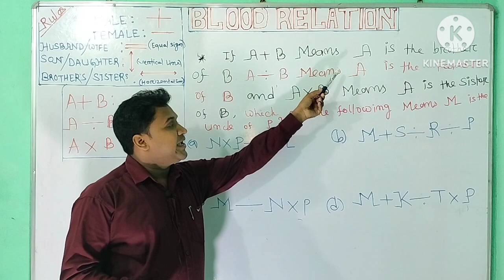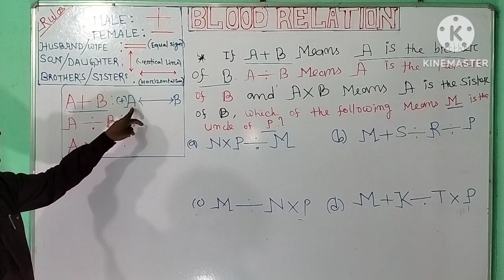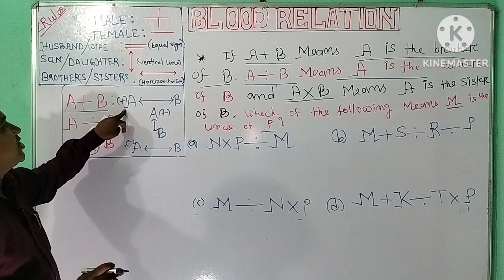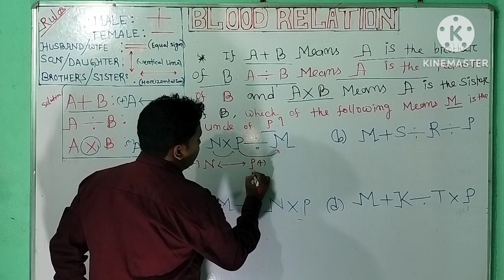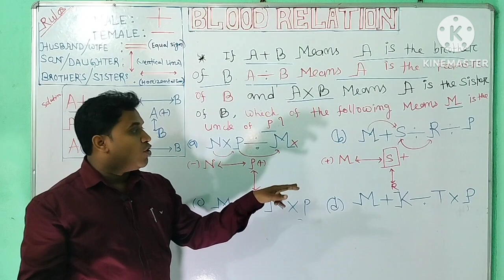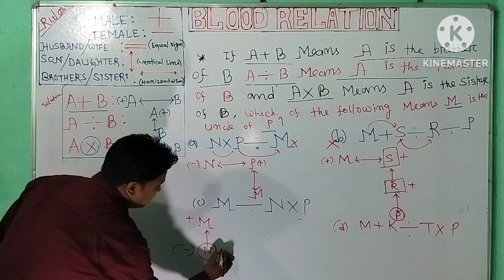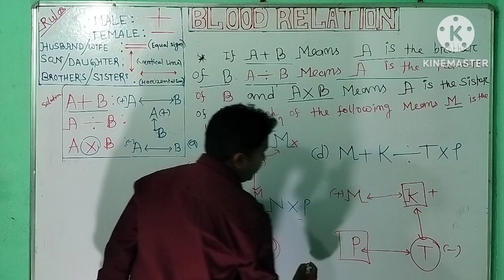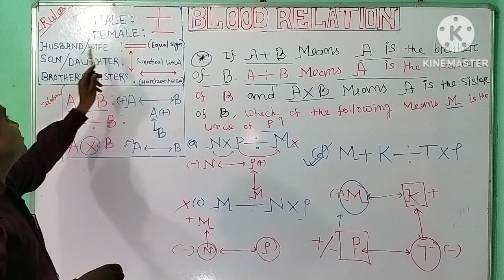Blood Relation Test